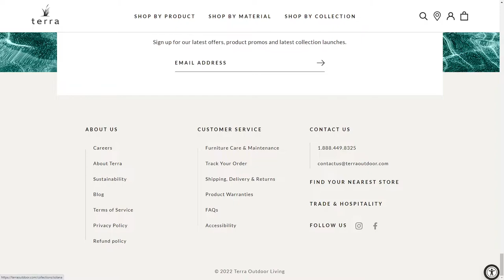TERRA OUTDOOR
a Masterpiece web design project by Pattern from The USA was awarded the Site Of The Day certification on Oct 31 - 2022. Congratulations🎊
Working with artisans worldwide, Terra Outdoor engages extraordinary designers to produce original collections of contemporary outdoor furniture.
Credits
Presidio Creative